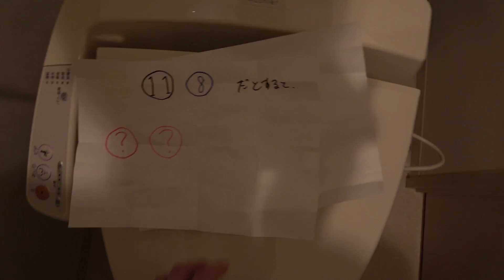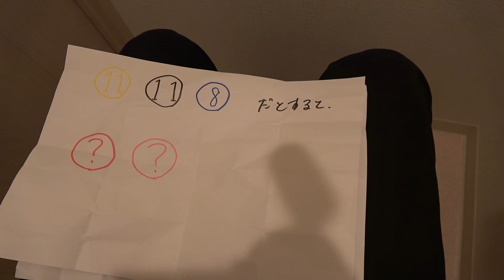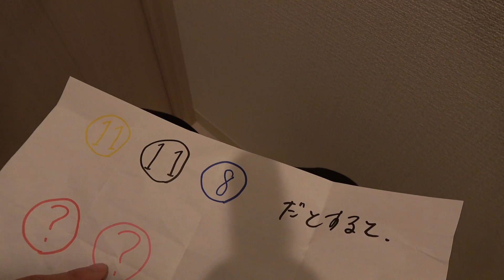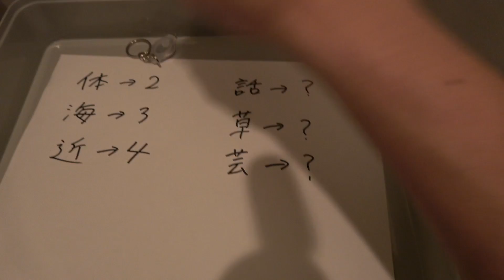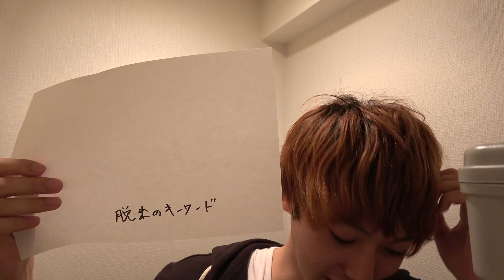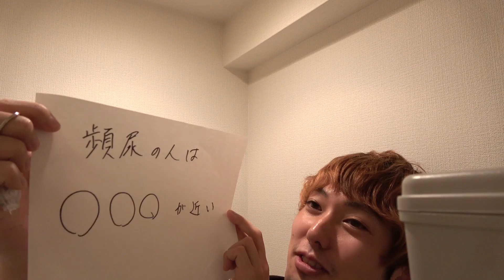密室のトイレで脱出ゲームやってみた！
脱出ゲーム第4弾！謎解きをして脱出を目指す脱出ゲームを今回はトイレで作ってみました！

おるたなパーカー発売中！

◆おるたなゲーム実況チャンネルもあるよ♪

さらにその上もあるらしい。。。